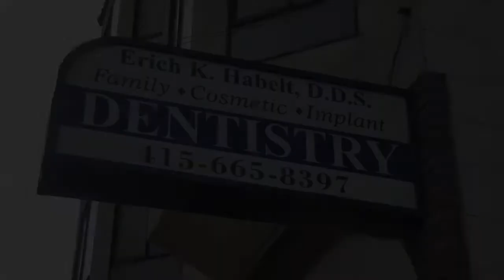Habelt Erich K,DDS Video - San Francisco, CA United States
Habelt Erich K,DDS - San Francisco, CA United States.  Dr Habelt provides General, Family, and Cosmetic/Implant Dentistry for all ages from 1 to 101.  He has been serving patients in San Francisco since 1984. Our patients come from many Bay Area communities to have their dental needs met. Hours are by appointment, however Dr. Habelt's office is always available to treat emergencies. German and Cantonese are spoken.  Nitrous Oxide and Oral Sedation are offered. In special circumstances home visits can be arranged.We are conveniently located in the Sunset District on the L Taraval streetcar line and ample free parking is available on the surrounding streets.